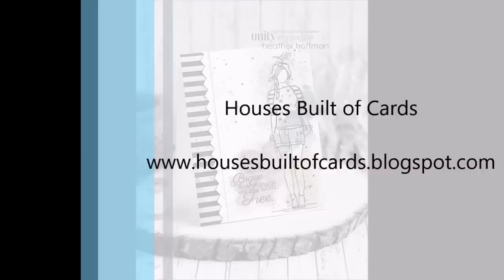Unity Quick tip - Color Splash Watercolor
Visit Unity Stamp Company to get the ADORABLE and LOVELY Stamp Kit in this Video - Simply